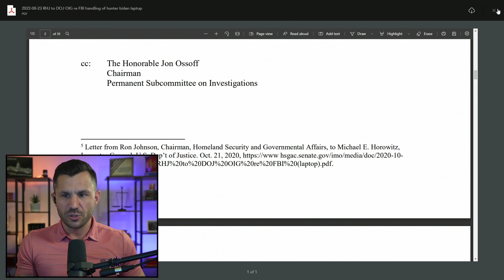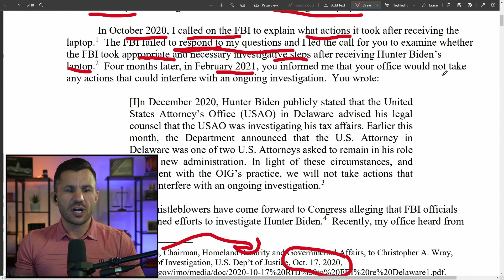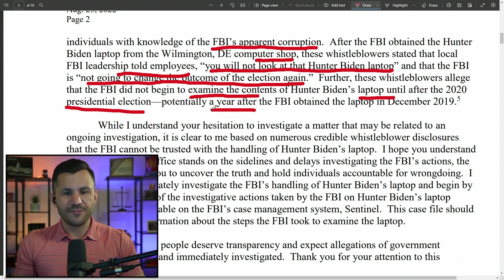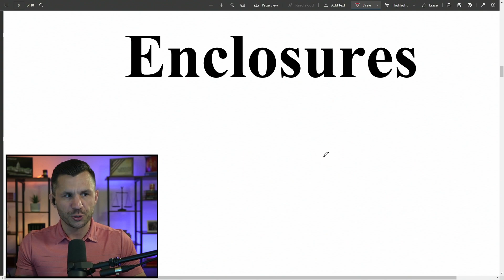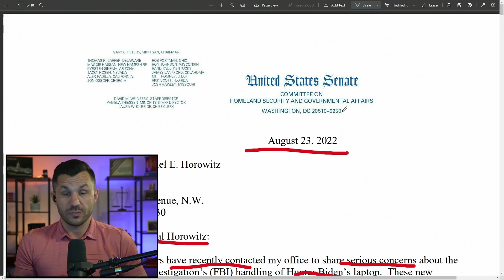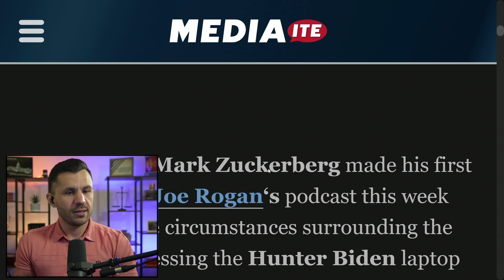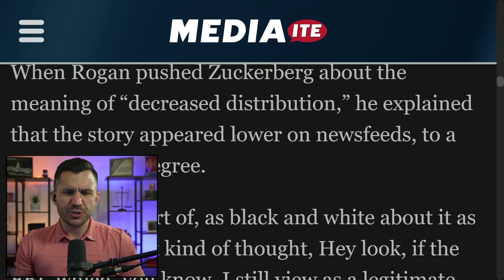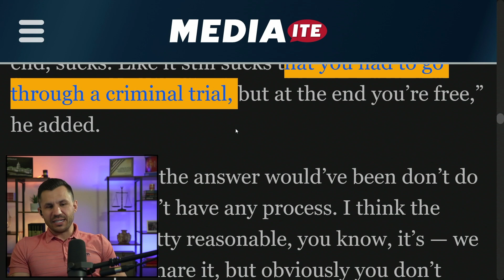FBI Whistleblowers & Mark ZUCKERBERG CONFIRM FBI BURIED Hunter Biden STORY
Whistleblowers in contact with Senator Ron Johnson reveal that the FBI tried to bury the Hunter Biden Laptop story until after the election. Ron Johnson writes a letter to Christopher Wray demanding answers.